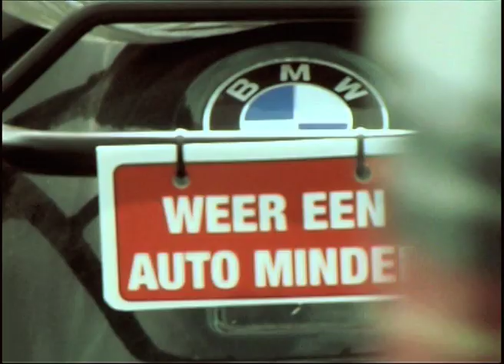70'sCycleSprintEeklo2012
sfeerbeeld 70's cycle run, sprint Eeklo 2012